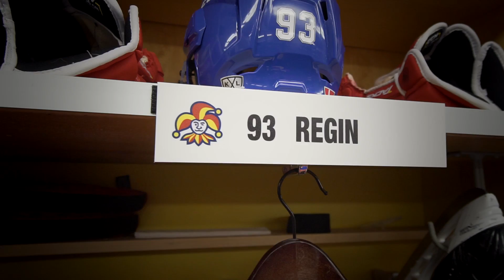Jokerit Inside – elämää KHL-joukkueen matkassa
Kuusiosainen Jokerit Inside -dokumenttisarja kuvaa joukkueen arkea kauden alusta aina joulukuussa pelattavaan Helsinki Ice Challenge -ulkoilmaotteluun asti. Dokumentissä yhdistyy kolme tärkeää juhlavuotta: Suomi 100-vuotta, Jokereiden 50-vuotisjuhlakausi sekä KHL:n 10-vuotisjuhlavuosi. Ohjelmasarjan ensimmäinen jakso on ensiesityksessä Viasat Urheilu -kanavalla ja Viaplayssa to 26.10. sekä myöhemmin ilmaisessa Viafree-palvelussa.